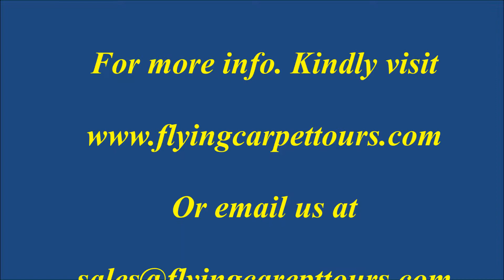Cairo and Luxor Tours Package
Cairo and Luxor Tours Package / / Cairo and Luxor Tours Package